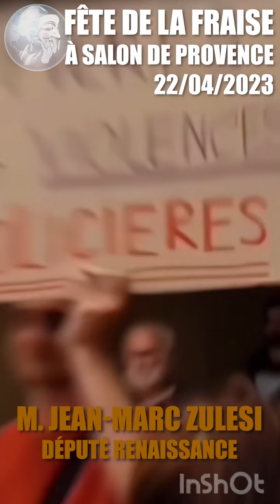MARC ZULESI CHAHUTÉ LORS DE LA FÊTE DE LA FRAISE À SALON DE PROVENCE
🔻 Accueilli par un concert de casseroles, le député Renaissance Jean-Marc Zulesi porte plainte.
Jean-Marc Zulesi, député de la 8e circonscription des Bouches-du-Rhône, a été pris à partie ce samedi lors de la fête de la fraise à Salon-de-Provence. Des manifestants voulaient rappeler leur opposition à la réforme des retraites. Le député porte plainte et dénonce un "acte d'intimidation".

▪ Le député Renaissance des Bouches-du-Rhône Jean-Marc Zulesi a annoncé, dans un communiqué publié ce lundi, son intention de porter plainte. "Aujourd’hui, je ne peux me rendre sereinement à la rencontre de nos concitoyens à cause d’une poignée d’individus", a regretté le député, après avoir été poursuivi par plusieurs dizaines de manifestants contre la réforme des retraites lors de sa venue à la Fête de la fraise à Salon-de-Provence ce samedi.

ℹ +Infos
Le Facebook de Jean-Marc Zulesi